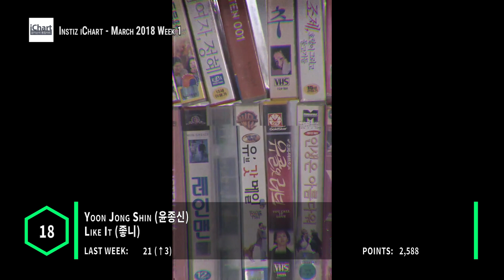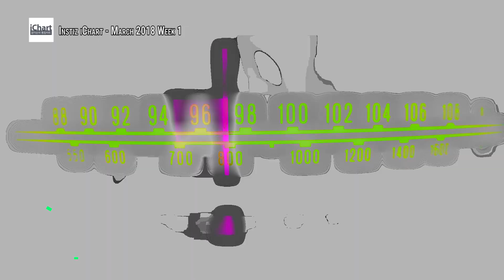Top 20 Instiz iChart Sales Chart - March 2018 Week 1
Here are the popular songs on the Korean sales charts for March 2018 Week 1

Yang Yoseob (양요섭) - Where I Am Gone (네가 없는 곳)
GB9 (길구봉구) - Star (이 별)
Yoon Jong Shin (윤종신) - Like It (좋니)
Davichi (다비치)  - Days Without You (너 없는 시간들)
TWICE (트와이스) - Heart Shaker (하트쉐이커)
Bolbbalgan4 (볼빨간사춘기) - First Love (첫사랑)
Punch (펀치) - When Night Falls (밤이 되니까)
DΞΔN (딘) - Instagram
SUNMI (선미) - Heroine (주인공)
MoonMoon (문문) - Contrail (비행운)
Fitz and the Tantrums - HandClap
Camila Cabello Feat. Young Thug - Havana
Jung Seung Hwan (정승환) - Snowman (눈사람)
Melomance (멜로망스) - Gift (선물)
Chung Ha (청하) - Roller Coaster
Red Velvet (레드벨벳) - Bad Boy
Roy Kim (로이킴) - Only Then (그때 헤어지면 돼)
Jang Deok Cheol (장덕철) - Good Old Days (그날처럼)
MOMOLAND (모모랜드) - BBOOM BBOOM (뿜뿜)
iKON - Love Scenario (사랑을 했다)